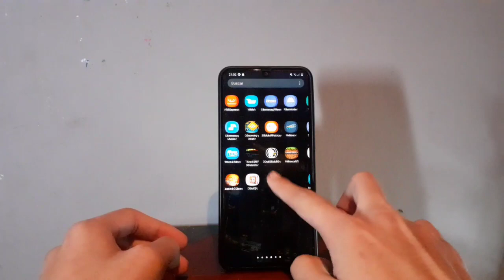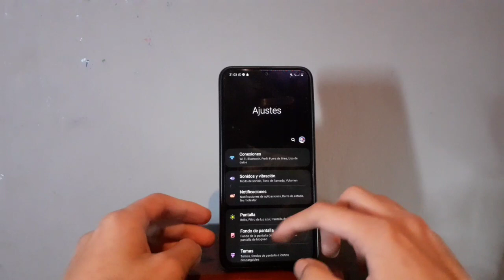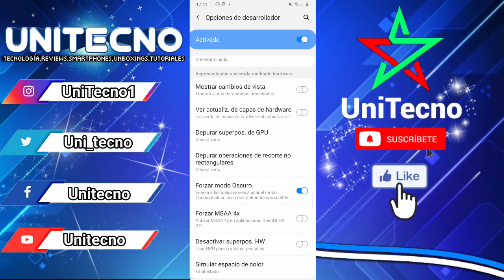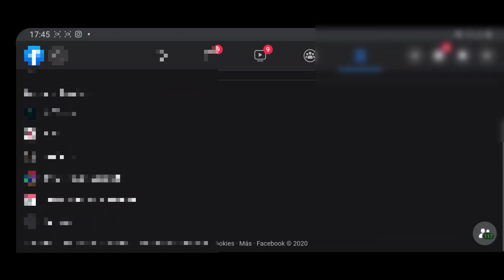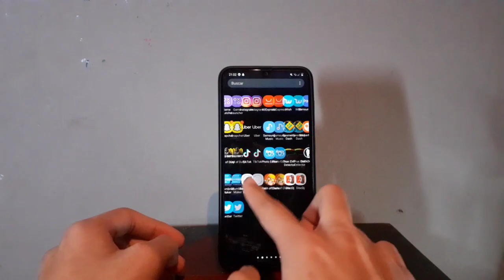ACTIVAR FACEBOOK MODO OSCURO para ANDROID 2020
Aquí les presento una solución para todas aquellas personas que deseen tener activado el modo oscuro en la app de Facebook y para esto solamente necesitaremos tener Android 10